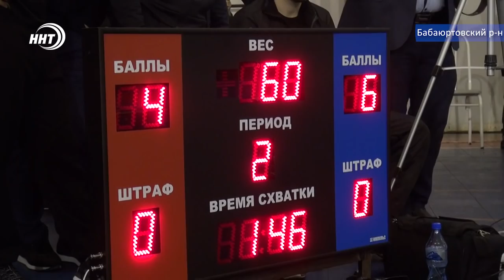Олимпийские чемпионы на борцовском турнире в Бабаюрте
Победой хасавюртовских юношей Бабаюрте завершился межрайонный турнир по вольной борьбе. Соревнования посвященные памяти Шейха Султан-Мута прошли накануне в местном дворце спорта. Оспаривать звание лучшего туда съехались спортсмены почти со всех уголков Дагестана.
Курбан Рагимов расскажет обо всех подробностях.